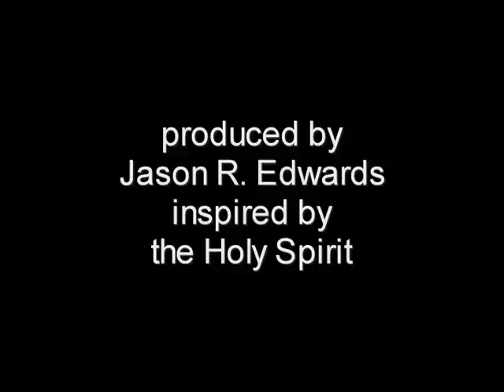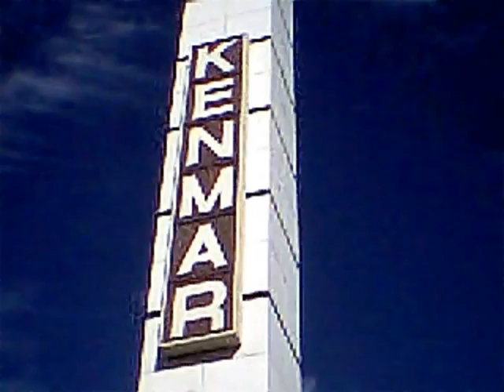MULE vs JAY-Z The SHUTDOWN Movie.mpg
FEATURED MOVIE ultimate RAP BATTLE GOOD vs EVIL
*The MOVIE THEY DONT WANT U 2 C